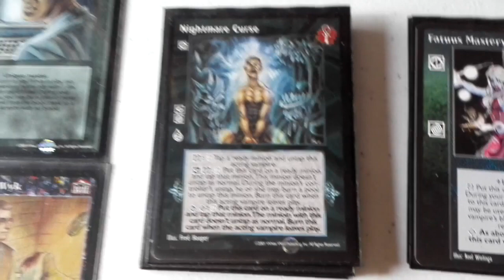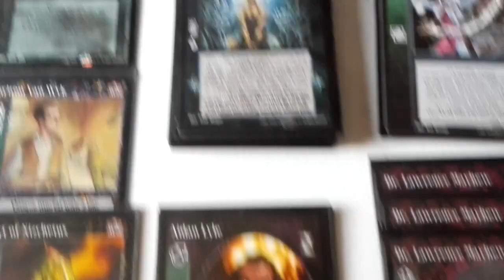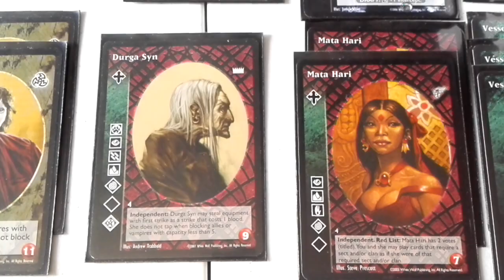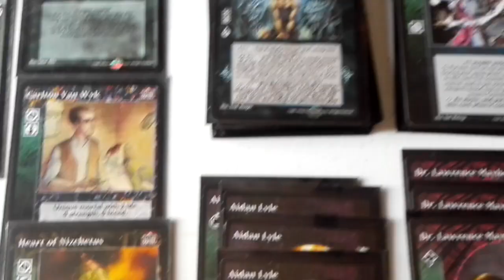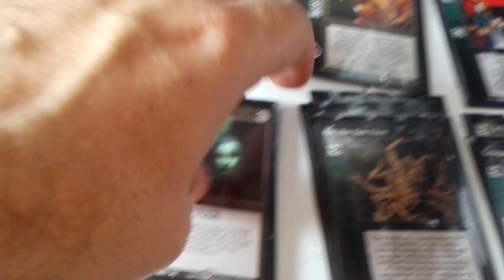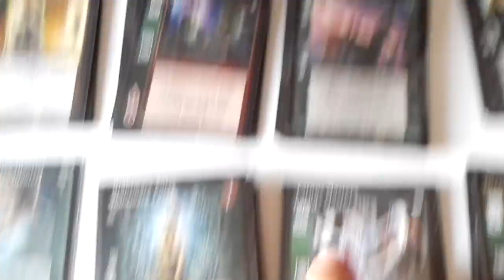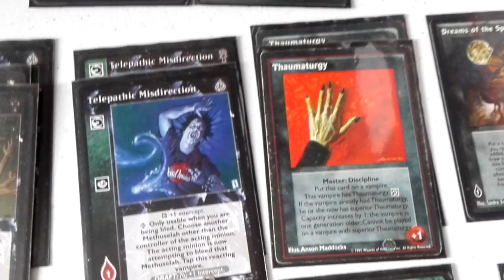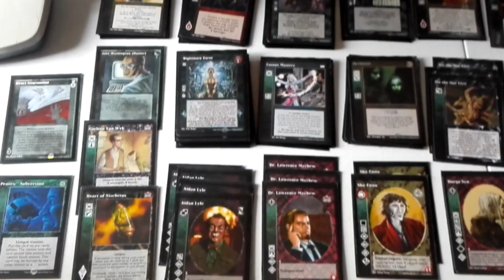VTES Mazo de Cosidos con Nigthmare Curse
Mazo alternativo de Quimerismo utilizando la estrategia de "coser" a los vampiros de los demás jugadores sobre todo depredador y presa e ir sangrando. Utiliza apoyos de Auspex y Thaumaturgia.